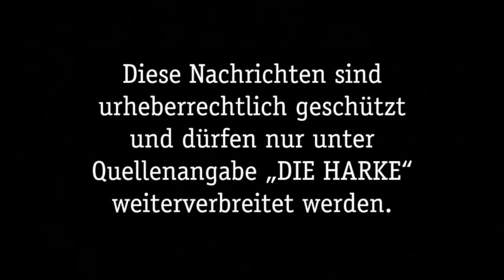DIE HARKE vom 02.07.2017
Zum Sonntag präsentieren wir euch nochmal das Kreisjugendfeuerwehrzeltlager in unseren Video-News der HARKE für den 2. Juli 2017. Die weiteren Themen:

- Jugend auf Orientierungsmarsch
- 60 Jahre Bundeswehr-Standort
- Freibäder im Landkreis
- Rendezvous am Wall
- Husumer Talent Tjark Kunkel